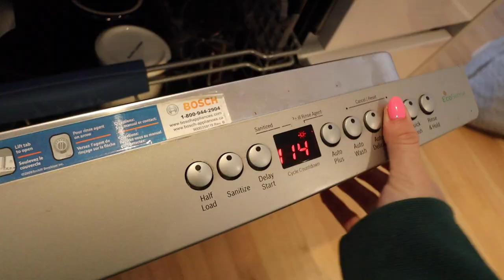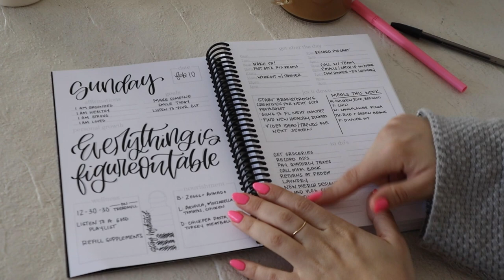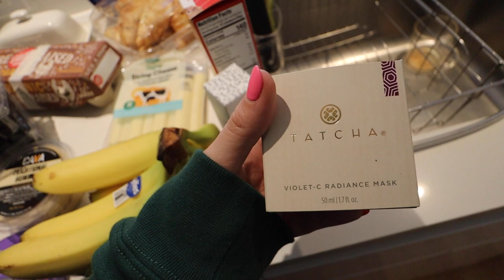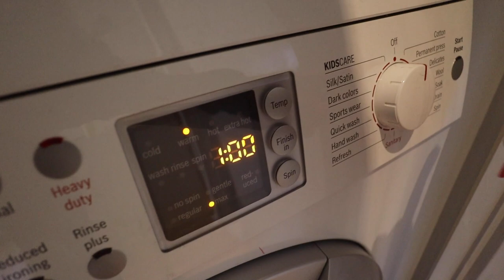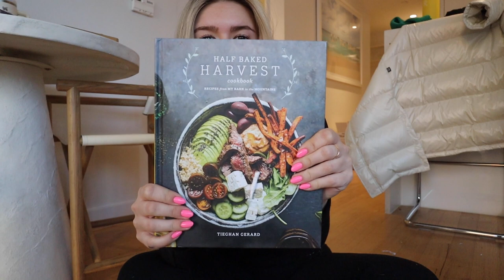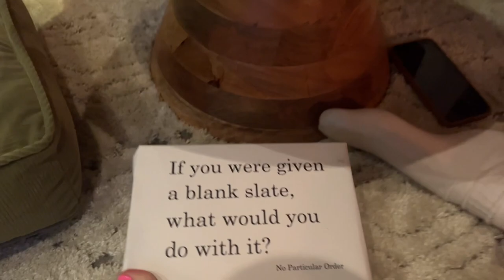VLOGMAS IN NEW YORK DAY 13: plan with me ft. MY NEW PLANNER! secret santa party + what I got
so thankful for all of you and everyone in my life... xoxo, dani! enjoy!

Marker for planner